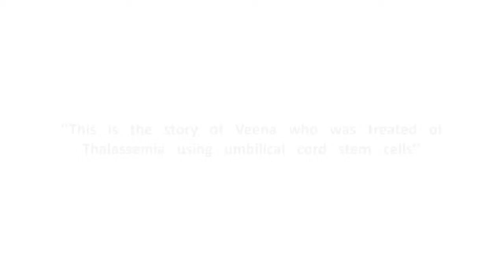Veena's Story - A Ray of Hope for Many Thalassemia Patients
Story of Veena, a thalassemia patient who was treated using umbilical cord stem cells.